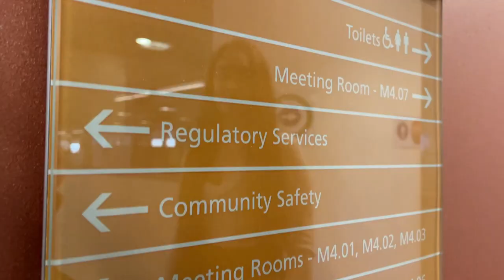Trading standards Ellis is licensed to enforce